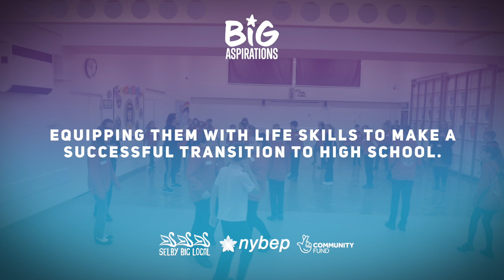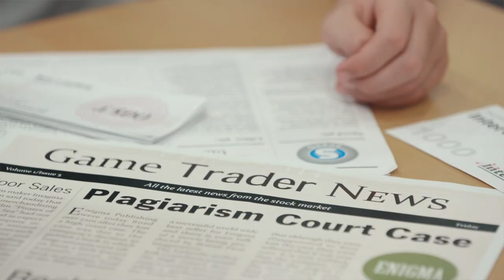Selby Big Local - Big Aspirations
Big Aspirations is a programme delivered by Selby Big Local in partnership with NYBEP and three primary schools in Selby, North Yorkshire: Barwic Parade Community Primary School, Selby Abbey C of E Primary School and Selby Community Primary School.

Big Aspirations works with year 6 pupils, inspiring young people about the world of work, raising aspirations and developing skills to support the transition to high school and future choices. Dream Big.

We hope this film gives you a little taster as to what it's all about. A big thank you to all the young people in this film - lots of luck for the future!

Selby Big Local is one of 150 Big Local areas across England, funded by the Lottery Community Fund and supported by Local Trust.

or follow us @selbybiglocal